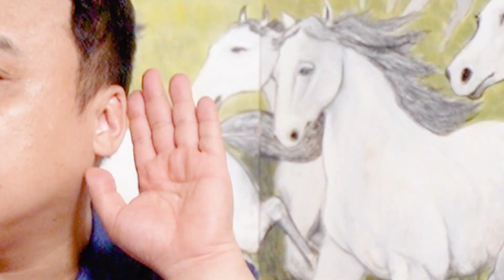태어난 월로 알아보는 나에게 맞는 직업관과 성격 👮‍♀🕵‍♀👩‍🔧 X월생은 정치인을 하라 ?!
안녕하세요~ 벼락대감입니다.
이번에는 띠별로 나에게 맞는 속옷색깔
어떤 색인지 알려드리도록 할게요.

재미있게 시청해주세욤 :)

★벼락대감 예약문의 H.P  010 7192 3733
생년월일을 몰라도 신령님이 직접 알려주십니다.

왜? 벼락대감이 각종tv에 나올수 밖에 없는 이유?
점사를 보시면 아시게 될겁니다.

해외, 지방, 시간이 안맞아서 못오시는분들 전화상담으로
방문점사와 똑같은 점사로 속이 시원해집니다.

너무 힘들고 지친 인생에 해결책을 제시해주는 속시원한 점사!!!

점사 한번으로 인생을 바꿀수 있는 비법이 눈앞에 펼쳐집니다.